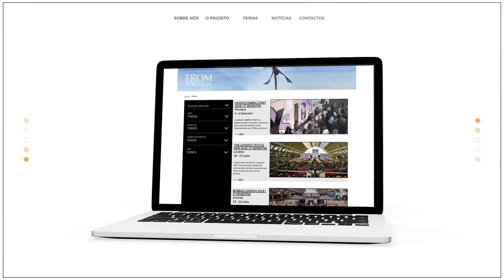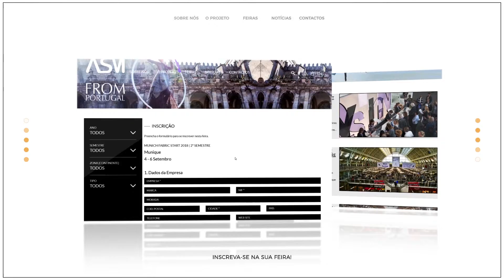ASM Website 2017